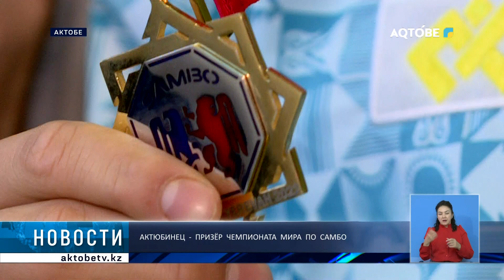Актюбинец - призёр чемпионата Мира по самбо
И о новостях спорта.  Молодой актюбинский борец Сакен Мирас вернулся с чемпионата мира по самбо. Отметим, что соревнования проходили в столице Армении Ереване. Выступавший в весовой категории 58 килограммов наш земляк завоевал серебряную медаль. Юного самбиста, защитившего честь страны, в аэропорту встретили болельщики, друзья и близкие